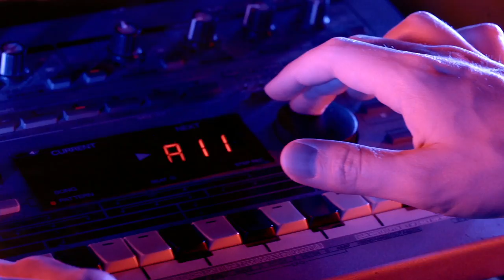Captain Capa - The Fever (Official Video)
Captain Capa streuen Salz in Wunden, die ihr längst vergessen habt und erinnern in “The Fever” an das eine große Ding, das euch damals durch die Lappen gegangen ist. Schlimmer noch: Sie stellen sich vor, wie es wäre, sich bei Schnaps und Blitzlicht nostalgisch damit in den Armen zu liegen und das verdammte Fieber von früher wieder zu beleben. Nostalgisch klingen deshalb auch die warmen Synthies, die tighten Funk-Gitarren und das Echo der fiesen Wahrheit: “Time has worked against us.” Wer zu dem Refrain nicht im Konfettiregen mit seinen Dämonen tanzen will, wirft den ersten Stein.

Kamera: Chris Marten Photo & Videography
Regie & Schnitt: Naumann & Saegling